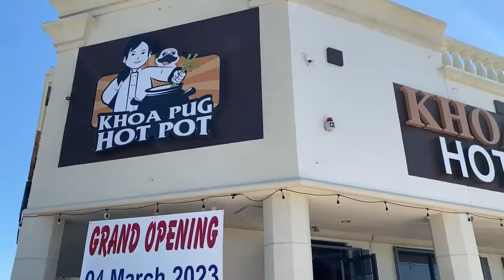HẾT BÀN??? Nhà Hàng KHOA PUG HOTPOT ở Mỹ Ngày Khai Trương Có Gì Vui???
Phải chờ 2 tiếng vì nhà hàng đã hết chỗ.

Chào mừng các bạn đã đến với channel THUONG NGUYEN NHIM US
Các bạn muốn biết cuộc sống người Việt ở Mỹ như thế nào, đời sống văn hoá tinh thần người Việt ở Mỹ ra sao? Đến với channel của mình, các bạn sẽ có cơ hội trải nghiệm về văn hóa, ẩm thực và đời sống Mỹ. Các bạn cũng có thể ngắm nhìn khung cảnh, tham gia vào các lễ hội, khu vui chơi, biết được về các ngày lễ ở Mỹ và cuộc sống của người Việt ở Mỹ như thế nào. Cám ơn các bạn đã ủng hộ.